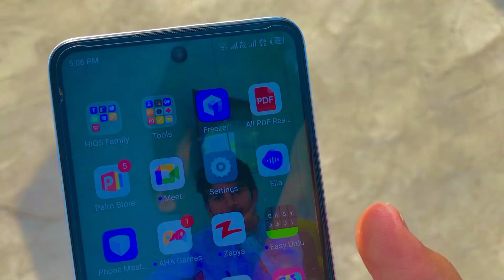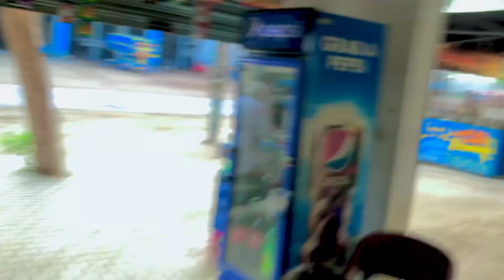Sakht Mehnat Ka Kaam tha Magar ho giya || New Saraiki Vlog By Decent Munda